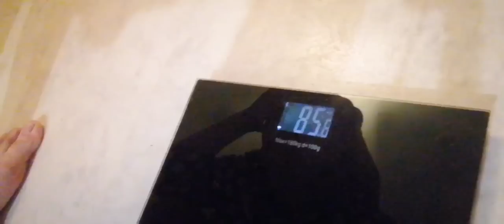УТРО ☕🧀БАБУШКА В ГОСТЯХ /ГУЛЯЕМ /НАЖАРИЛА ДРАННИКОВ 🥞